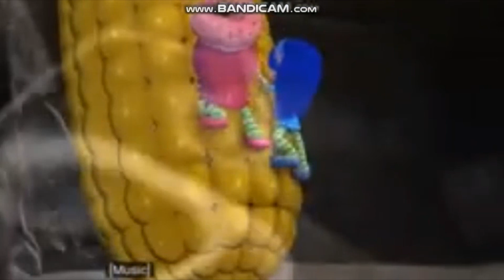WarioWare Gold Dribble Spirtz Popcorn